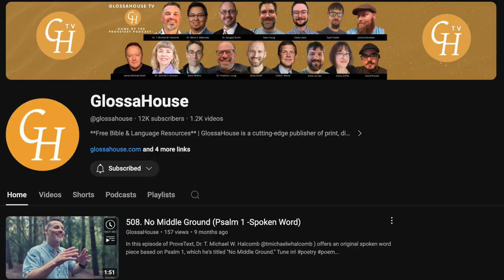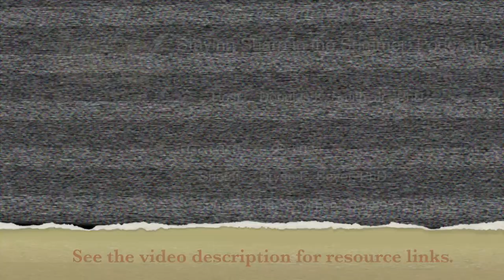Podcasts for Staying Sharp in the Summer (Studying the Biblical Languages)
The purpose of this channel is to encourage learners of all levels in the study of the biblical languages.

Be sure to check out the featured channels and playlists on the channel homepage for some great resources for learning and studying Biblical Hebrew, Aramaic, and Greek: